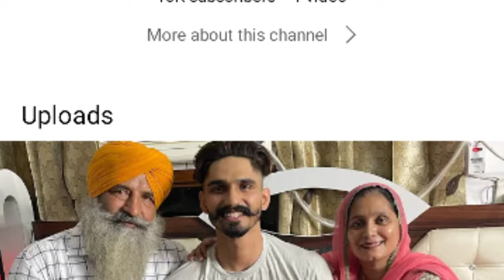Simmu Buttar Biograph